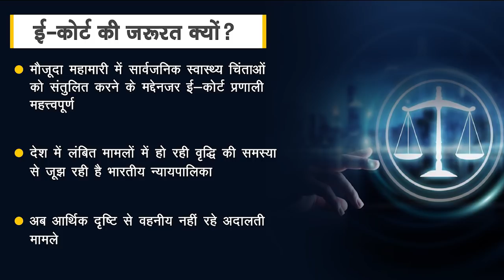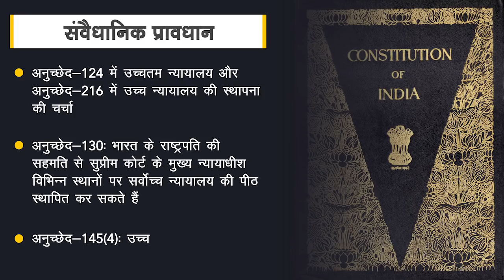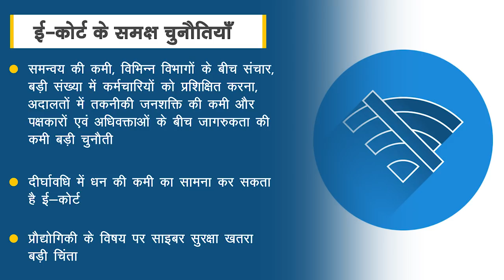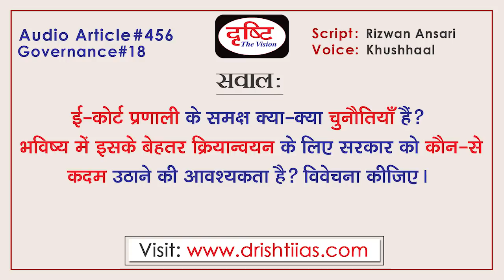Online Courts in India: Need and Challenges - Audio Article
The global epidemic caused by the corona virus has changed the work culture worldwide. In such a situation, the Supreme Court and High Courts in India have also changed their way of functioning and converted themselves into electronic courts. That is, you do not need to go to court, but the court itself will come to you. Now you can get justice from sitting at home in any corner of the country. Although court proceedings have been held earlier through video conferencing, its number used to be an exception. Drishti Audio article is prepared for the purposes of civil services examination. Drishti IAS has taken an initiative to provide best material to Civil Services Aspirants. This information will help you to make a better understanding without any coaching. Inputs are taken from reputed English Newspapers e.g. The Hindu and The Indian Express as well as team Drishti inputs are also included.

कोरोना वायरस से पैदा हुई वैश्विक महामारी ने दुनिया भर में कामकाज की संस्कृति को बदला है। ऐसे में भारत में सुप्रीम कोर्ट और हाई कोर्ट्स ने भी अपने कामकाज के तरीके को बदल कर खुद को ईलेक्ट्रॉनिक कोर्ट्स में तब्दील कर दिया है। यानी आपको कोर्ट जाने की जरूरत नहीं है, बल्कि कोर्ट खुद चल कर आप तक आएगा। अब देश के किसी भी कोने में घर बैठे ही आपको न्याय मिल सकता है। हालाँकि, वीडियो कॉन्फ्रेंसिंग के जरिये पहले भी कोर्ट की कार्यवाही होती रही है, पर इसकी संख्या अपवाद स्वरूप ही होती थी। सिविल सेवा परीक्षा के विद्यार्थियों के लिए दृष्टि द्वारा यह ऑडियो आर्टिकल तैयार किया गया है। दृष्टि आईएएस ने सिविल सेवा उम्मीदवारों को सर्वोत्तम सामग्री प्रदान करने के लिए एक पहल की है। ये जानकारियाँ आपको बिना किसी कोचिंग की सहायता के बेहतर समझ बनाने में मदद करेंगी । प्रतिष्ठित अंग्रेजी समाचार पत्र, मसलन- द हिंदू और द इंडियन एक्सप्रेस के साथ-साथ टीम दृष्टि के इनपुट्स भी इस आर्टिकल में शामिल किए गए हैं।

1. Videos by Dr. Vikas Divyakriti: To